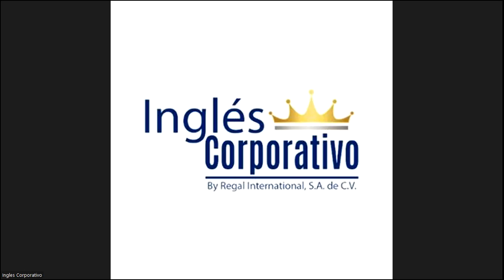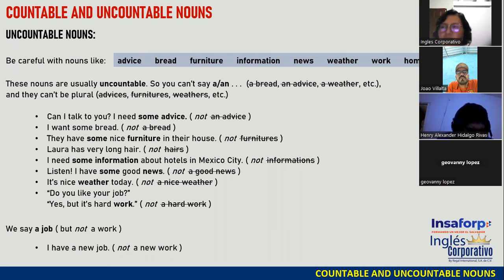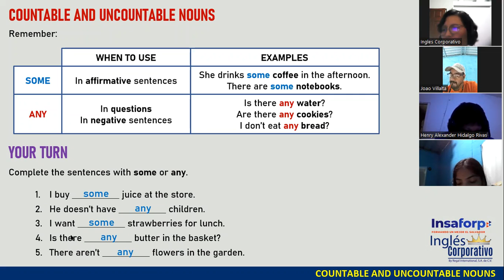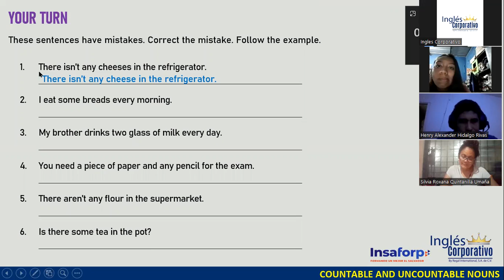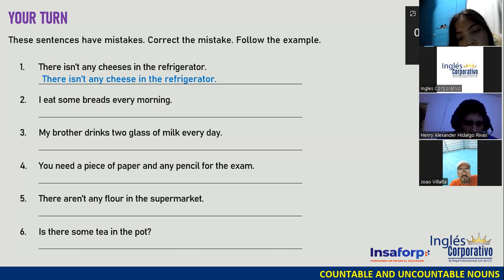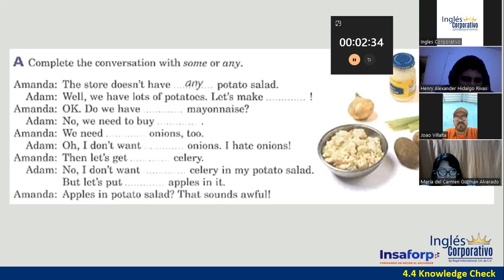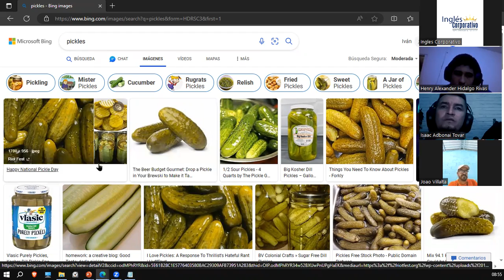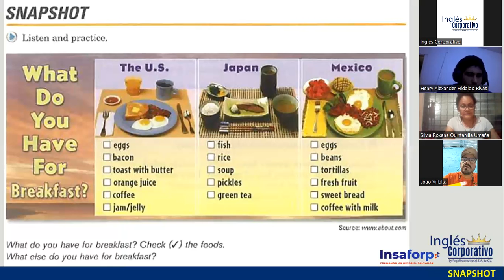Sesión 10-4 de julio 2023-FI-REGAL-34-Ortiz de Doñán-Some and Any-Count and Noncount Nouns.